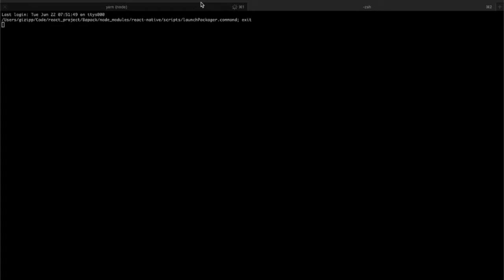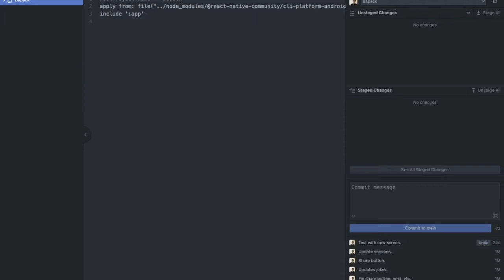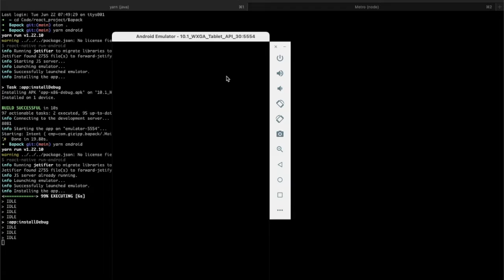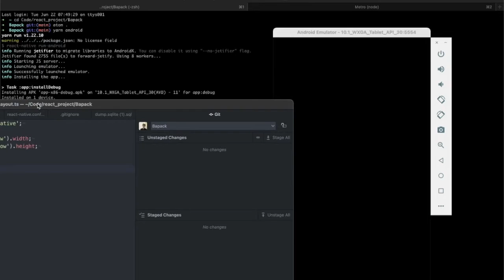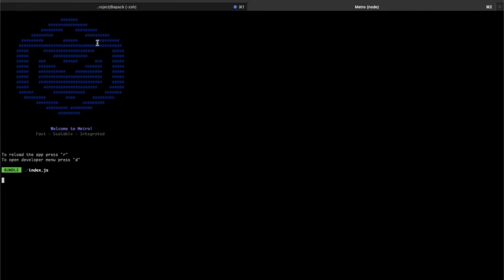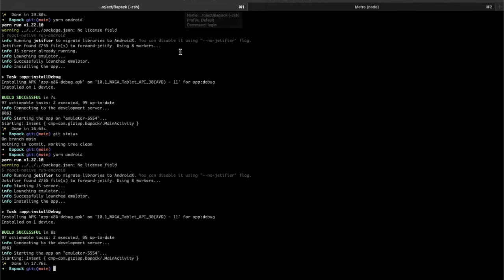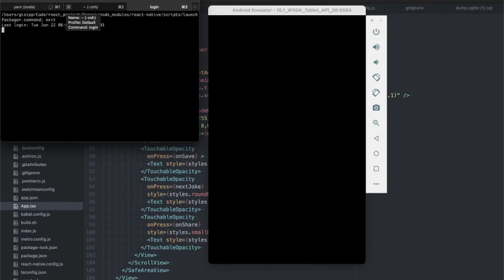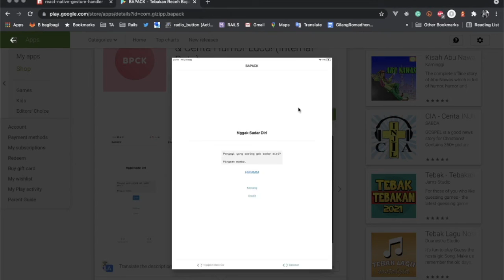LYFE KODING EP. 04 - Sekali kali mengintip kode aplikasi Android, yg kebetulan React Native!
Lho, kok ternyata begini isinya!!?

Sekali kali mengintip kode aplikasi Android, yg kebetulan React Native, jadi sebenarnya hampir sama saja dengan iOS. Dengan Tagline, React Native · Learn once, write anywhere. Menulis sebenarnya dengan JavaScript/TypeScript daripada Android Native jadi lebih mudah dan familiar bagi yang tidak terbiasa Java seperti saya.